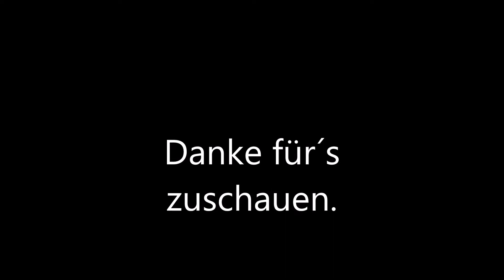City Tour durch Betzdorf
Heute ein kleines Video von unserer City Tour durch Betzdorf.